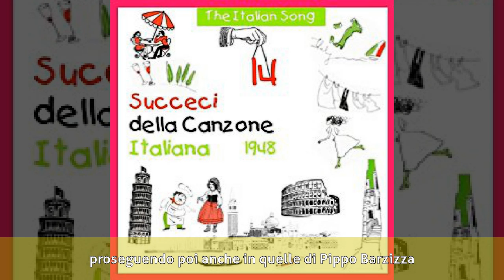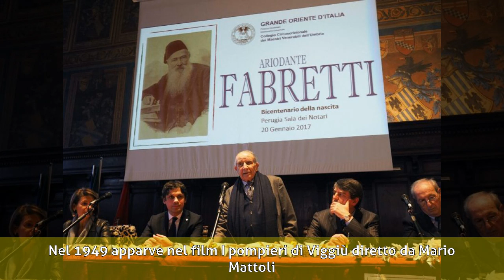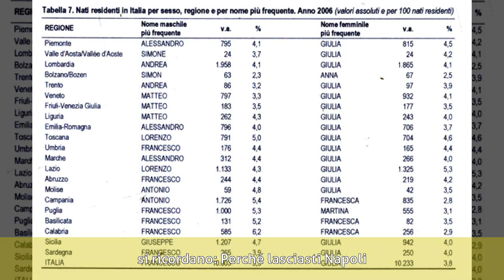Ariodante Dalla - Biografia